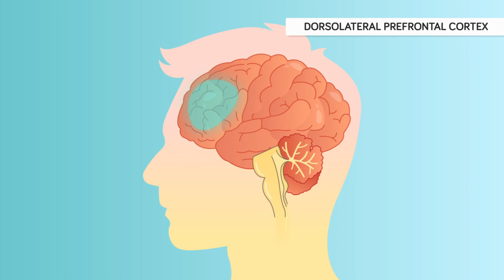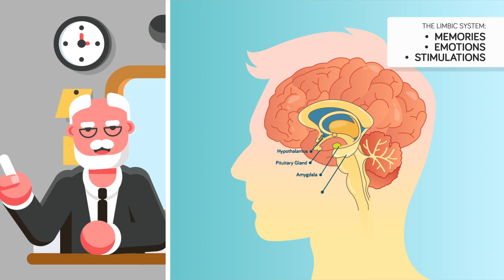Neuroscientists Reveal Why You Can't Remember Your Dreams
Here at The Infographics Show we love to study the science of sleep, and in today's video we're going to try and answer why sometimes it's impossible to remember your dreams. It's not that you didn't have any dreams, but what makes some dreams leave a lasting impression while others are forgotten as soon as you open your eyes?